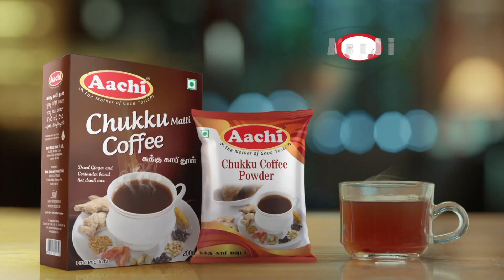Aachi Chukkku Malli Coffee - ஜலதோஷத்திற்கும் ஜீரணத்திற்கும் ஆச்சி சுக்கு மல்லி காபி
Aachi Chukkku Malli Coffee - ஜலதோஷத்திற்கும் ஜீரணத்திற்கும் ஆச்சி சுக்கு மல்லி காபி - Good for Cold Relief and Digestion.

Very Simple to Prepare..